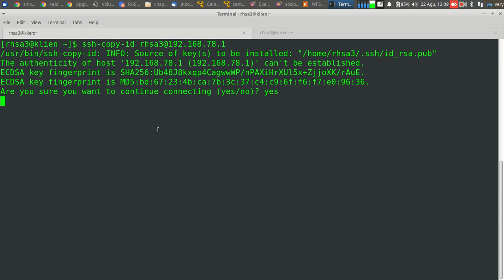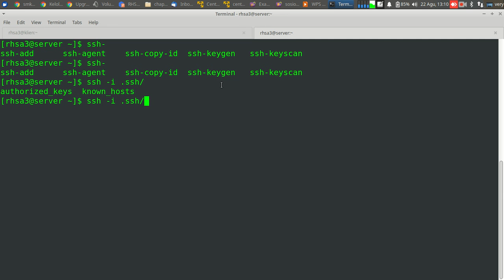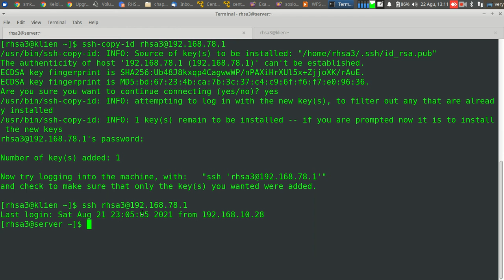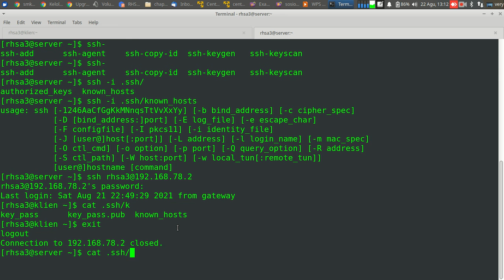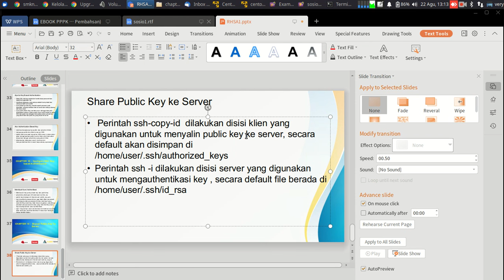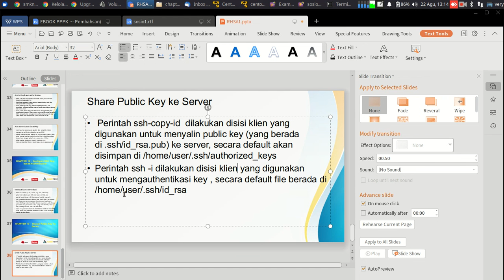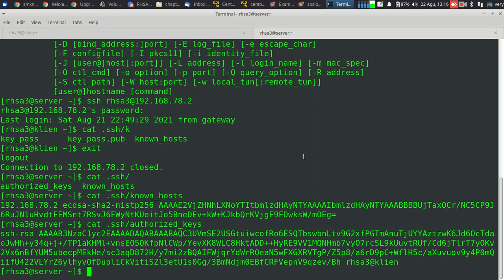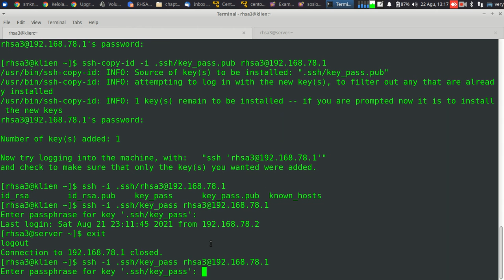Chapter 10 - Configuring and Securing SSH || Menyalin Public Key Klien ke Server